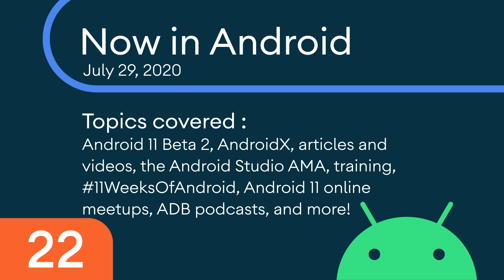Now in Android: 22 - Android 11 Beta 2, AndroidX, articles, videos, training, and more!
Welcome to Now in Android, your ongoing guide to what’s new and notable in the world of Android development. In this episode, Chet Haase covers an update on Android 11 Beta 2, AndroidX, articles and videos, an Android Studio AMA, training, 11 Weeks of Android, Android 11 online meetups, and more ADB podcasts.

For links to these items, check out Now in Android #22 on Medium